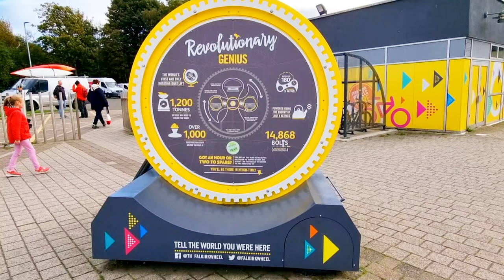Falkirk Wheel boat trip /boat lift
Take and enjoy Falkirk Wheel boat trip ride. Falkirk wheel boat lift is the worlds first and only rotating boat lift.
The Falkirk wheel is located in the town of Falkirk in Scotland's Central belt.
The Falkirk wheel was designed and built to connect the Forth &Clyde Canal and the Union Canal which allows coast to coast navigation across Central Scotland.